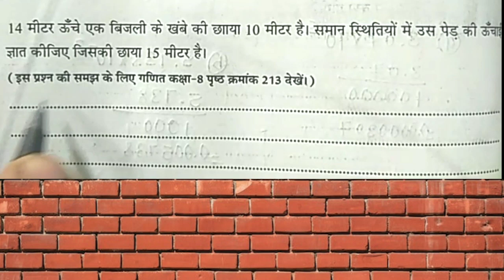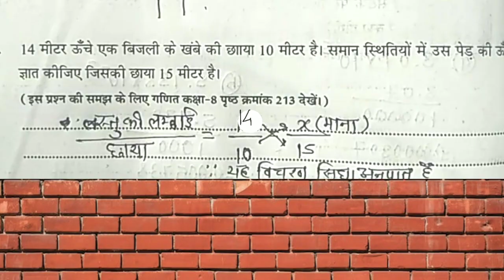14 मीटर ऊंचे एक बिजली के खंभे की छाया 10 मीटर है समान स्थितियों में उस पेड़ की ऊंचाई ज्ञात कीजिए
14 मीटर ऊंचे एक बिजली के खंभे की छाया 10 मीटर है समान स्थितियों में उस पेड़ की ऊंचाई ज्ञात कीजिए जिसकी छाया 15 मीटर है।